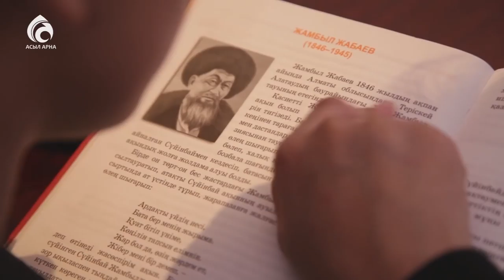Барьеры общения \ По душам \ Асыл арна